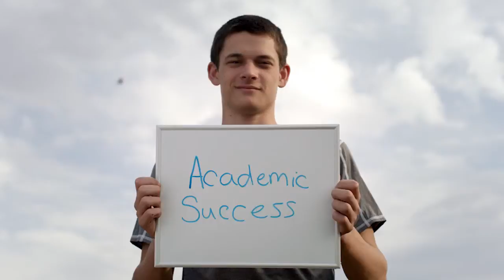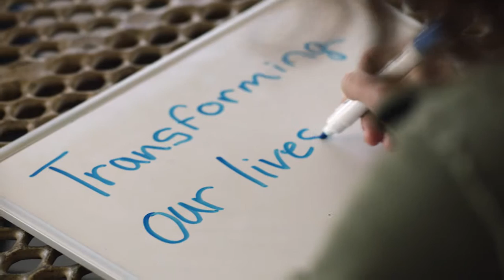2015 Boys & Girls Clubs Mission